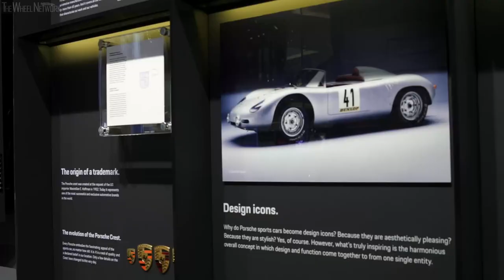Porsche Studio Bangkok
In Thailand people like to do things differently, including how they interact with and buy Porsche cars, making Bangkok the perfect location for the region's first Porsche Studio.

Bangkok, the bustling capital of Thailand and home to around 17 million inhabitants, is a city of contrasts. A city where cheap street food is served alongside Michelin-star restaurants. Where tuk-tuks share roads with luxury cars. Where modern condominiums overlook ancient temples.